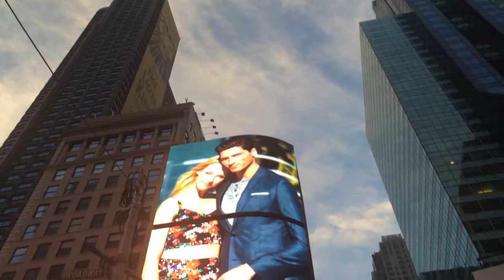Times Square 3